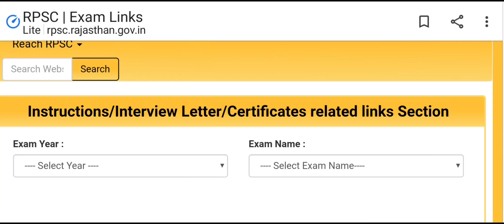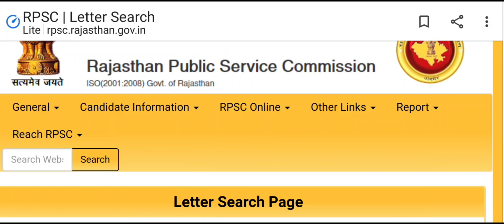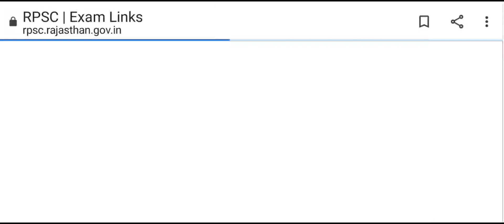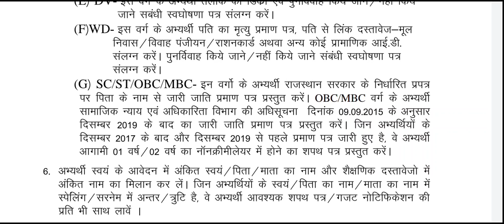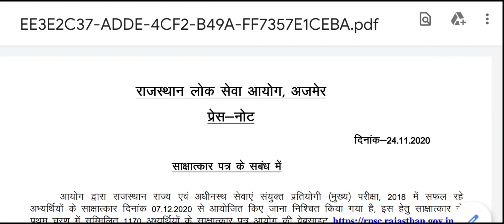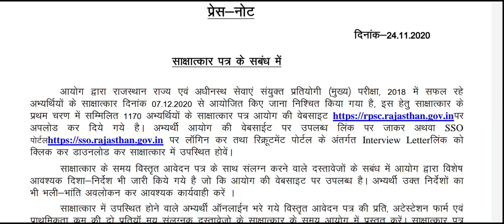RAS-2018 Interview Letter Download [ Details Form/Attestation Form ]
Part-01 Vice Principal/Superintendent Interview Q&A Asked By RPSC Member..

Part-02 Vice Principal/Superintendent Interview Q&A Asked By RPSC Member..

Part-01 Group Instructor (GI) Interview Q&A Asked By RPSC Member

 Part-02 Group Instructor (GI) Interview Q&A Asked By RPSC Member

🔴 RAS Interview Query 🔴